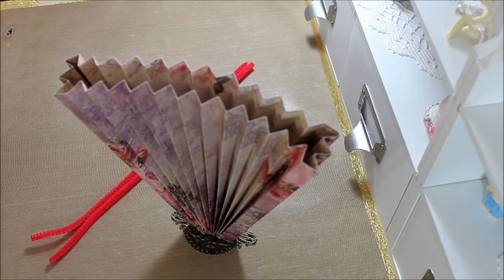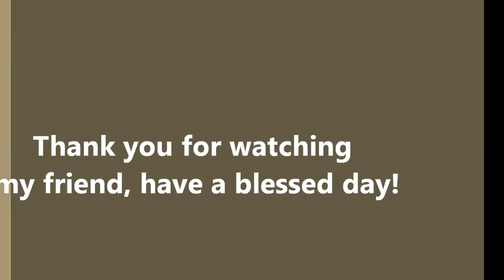*New* Friendship Umbrella "Style 2" Tutorial - Part 2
In this video I will be sharing Part 2 of the tutorial on how to make my "2nd Style" of the Friendship Umbrella and share some pictures of a finished Friendship Umbrella in this style.

If you have any questions leave them below and I will get back to you as soon as I can.